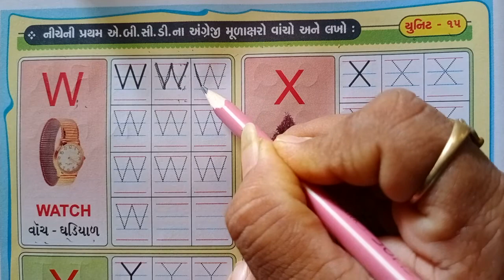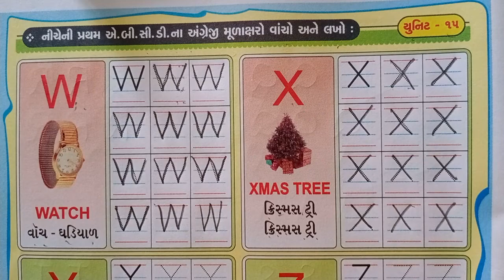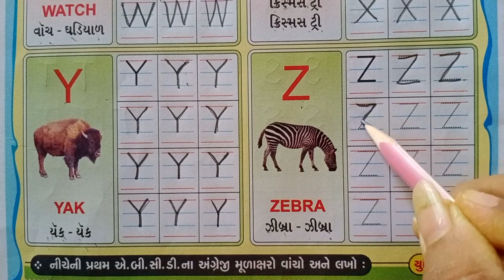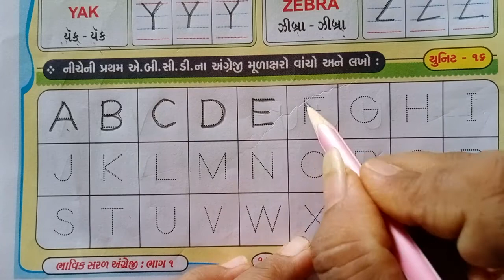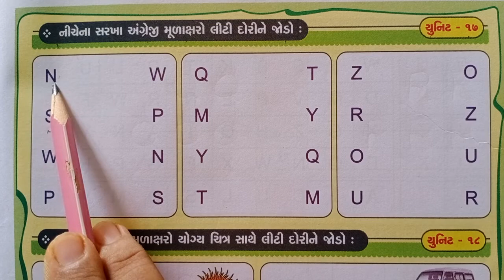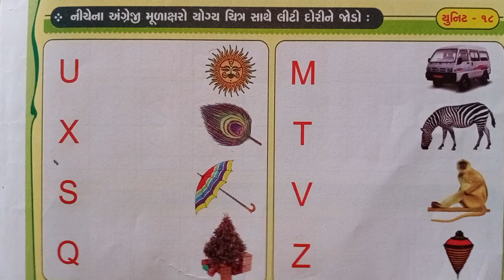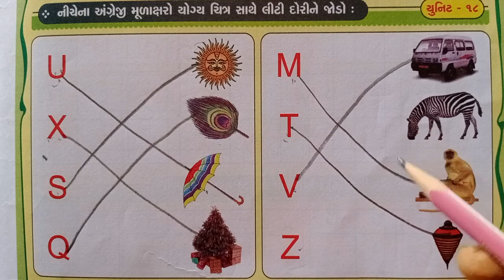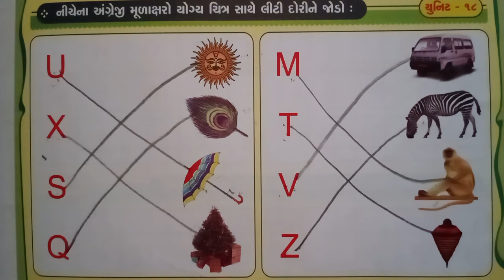ધોરણ : ૧, વિષય : અંગ્રેજી ,વિષયાંગ: યુનિટ ૧૫ થી ૧૮